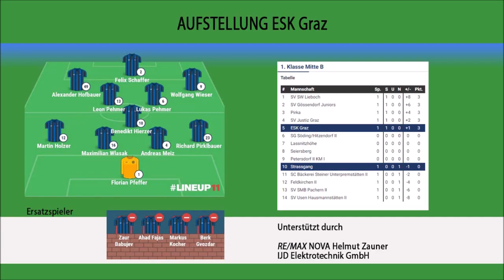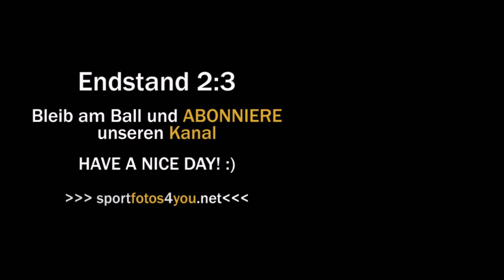🔵 1. Runde 1. Kl. Mitte B ⚽️ SV Strassgang 🆚 ESK Graz ⚽️ vom 17.8.2019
HIGHLIGHTS 1. Runde 1. Klasse Mitte B
Sportplatz Strassgang
Endstand 2:3 (0:1)
⚽️ Tore für SV Strassgang ⚽️
07:48
10:00
⚽️ Tore für den ESK Graz ⚽️
LukusPehmer 3x
02:30
06:26
08:53
#1.KlasseMitteB